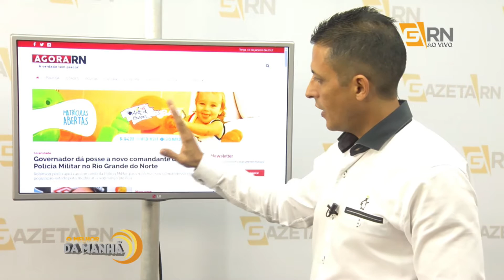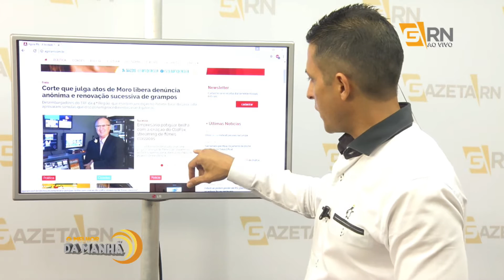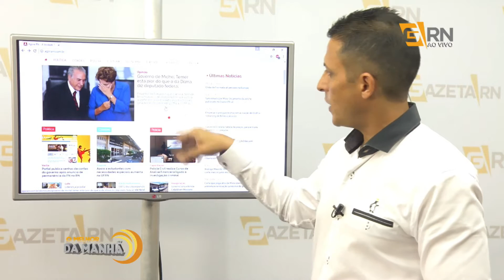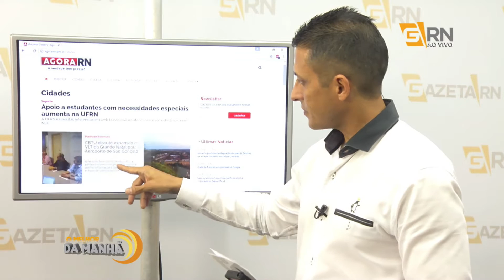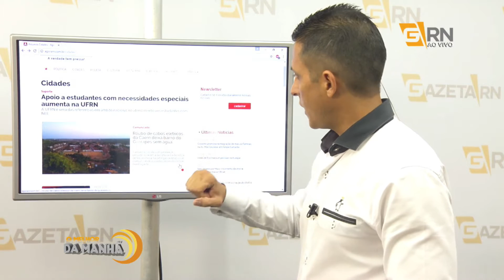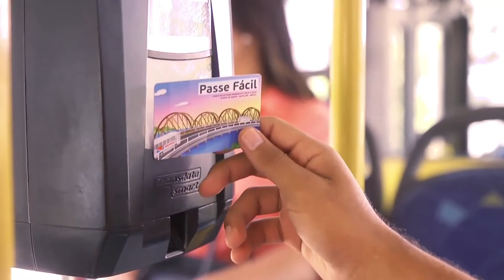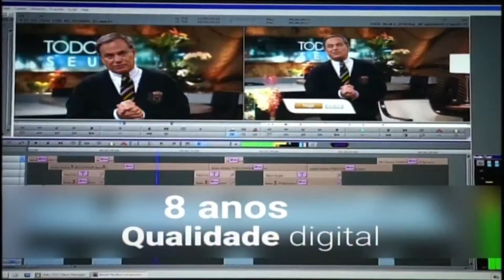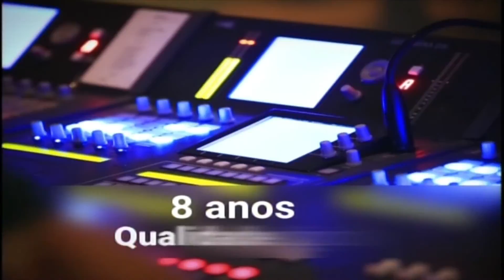O Melhor da Manhã - 11.01.2017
Programa O Melhor da Manhã, dia 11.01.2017.